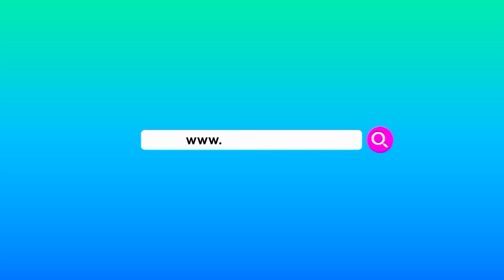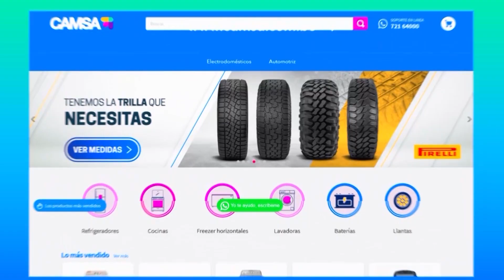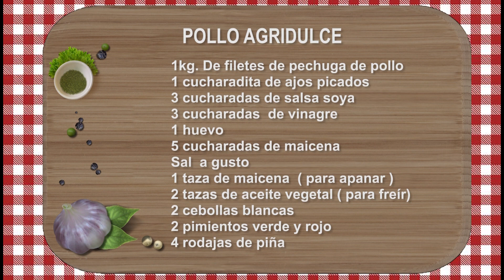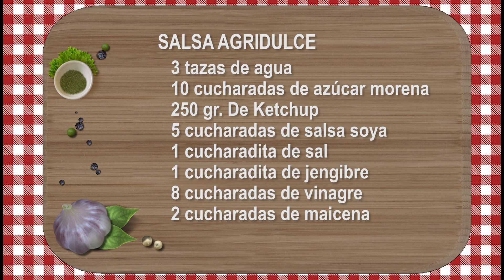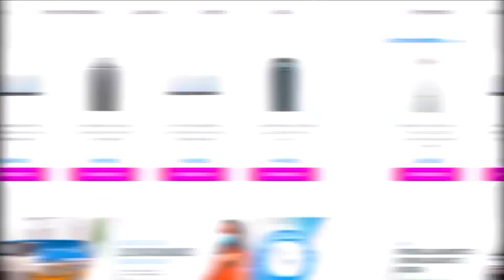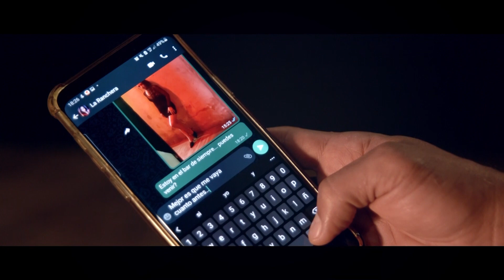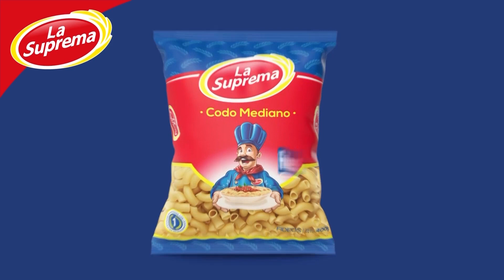Cocinando con sandra - 17 de septiembre 2022